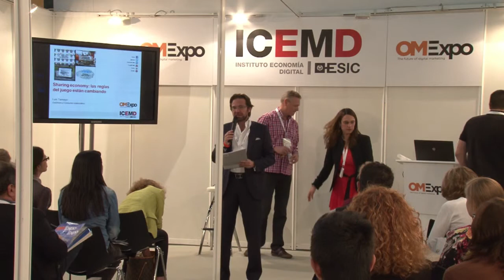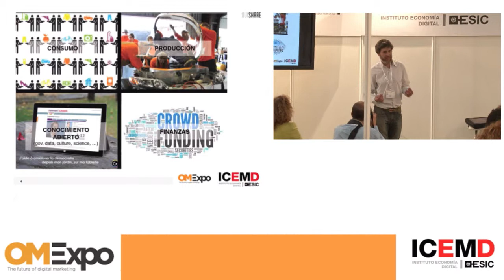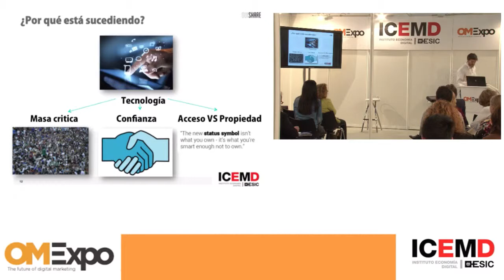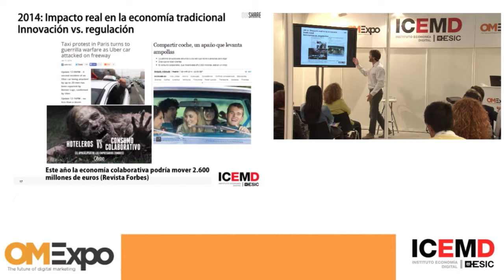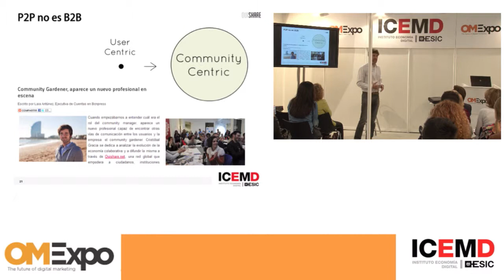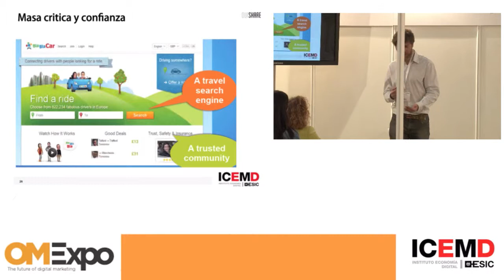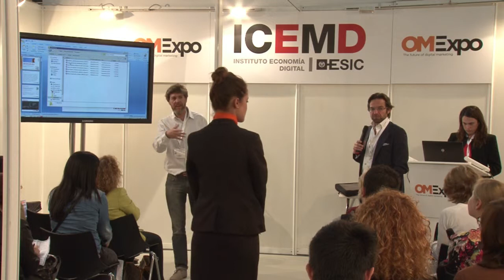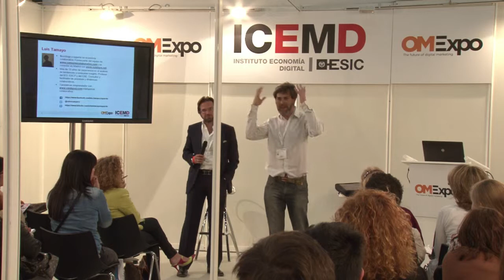Sharing Economy: Las Reglas del Juego Están Cambiando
MADRID 10 DE ABRIL DE 2014. -SEMINARIO ICEMD, DIGITAL BUSINESS INNOVATION. ¿Cómo está transformando la economía colaborativa el mundo de los negocios? Que ocurre cuando el usuario es realmente el centro?

Algunos ejemplos y modelos de negocio que están destacando en la sharing economy de la mano de Luis Tamayo, Conector Madrid en Ouishare y parte del equipo de Consumo Colaborativo habló sobre esta tendencia en OMExpo 2014

Accede a la descarga de la documentación de todas las ponencias